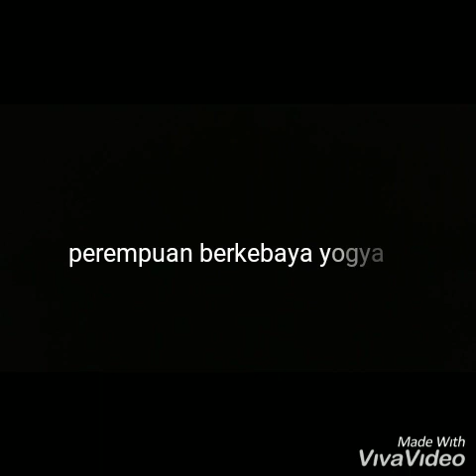Selasa Wagen Perempuan Berkebaya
Dibalut busana Merah Putih, Perempuan Berkebaya Yogyakarta merayakan Kemerdekaan sekaligus Mangayubagyo Selasa Wagen. Tentu berbeda suasana dan auranya.